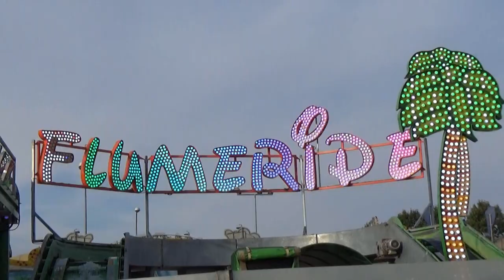Flume Ride (Cataratas Infantiles) ¡¡¡NOVEDAD!!! Feria de San Mateo de Talavera de la Reina 2.018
Flume Ride (Cataratas Infantiles) de Atracciones Guerrero Novedad en la Feria de San Mateo de Talavera de la Reina 2018. la página de las ferias.